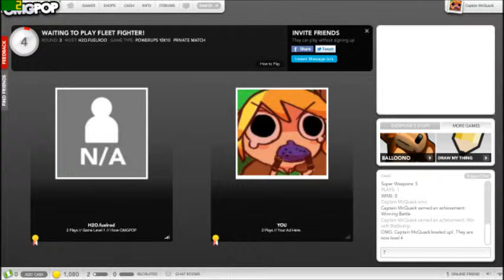Fleet Fighter w/ H2O Fuelrod | It's Like Battleship But Not Really.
I don't actually think I can dace, I know.

Tags: fleet fighter omgpop.com draw my thing flash fridays arcade games you should know about free games pc gaming computer kitties fighting in boats wait dafuq? trolling funny skype call with friends webcam strange call of duty modern warfare 2 3 4 black ops 2 zombies did drew carrey lose weight? whatever who cares anyway resident evil machinima respawn woodysgamertag wingsofredemption